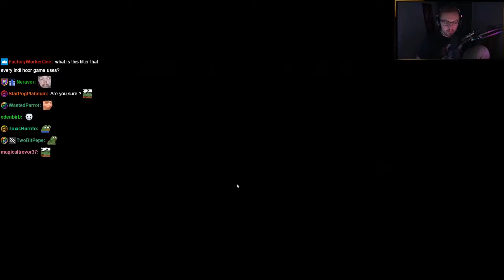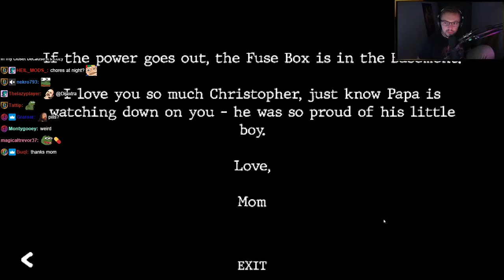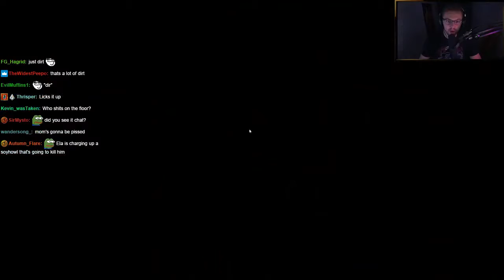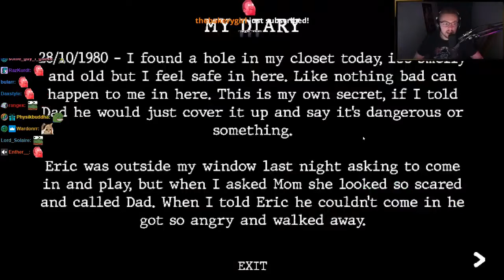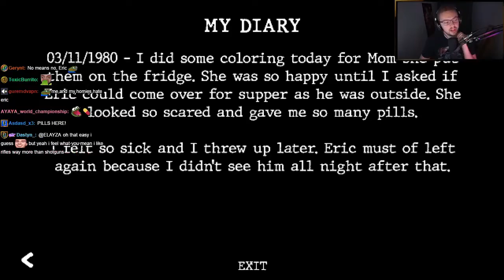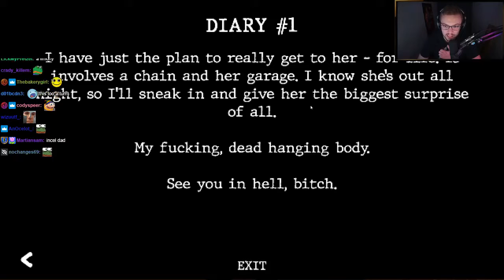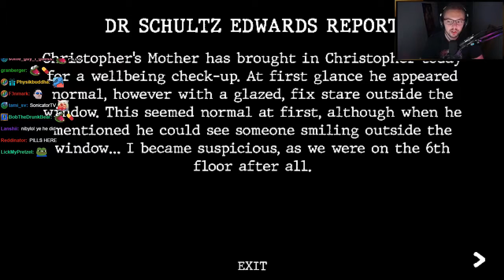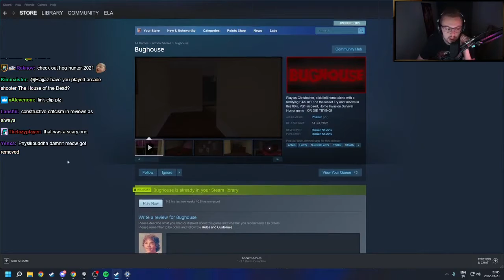Elajjaz Streams: Bughouse!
Horror Elajjaz Bughouse Scared

Dragonslayer Please Come Back PEPEHANDS Intro song is either: Akuma Kira: Saccharine (Lost in Vivo OST) OR Sea Shanty 2 Jagex LTD (Old School Runescape)